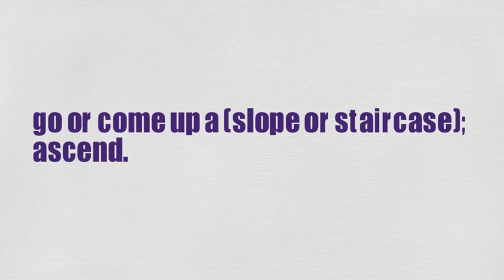What Does CLIMB Means || Meanings And Definitions With Example in ENGLISH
What is the meaning of the word CLIMB in English. What does CLIMB means and what is the definition of the word CLIMB . Here are its means and meanings. How to Pronounce the word CLIMB in English like the Native British and English Speakers in British and American Accent. Here is also an Example of the Word CLIMB use and used in a Sentence.
 Queries solved
1. CLIMB Meaning in English
4. CLIMB use in a Sentence
5. CLIMB word Example
6. CLIMB pronunciation
7. CLIMB definition
8. CLIMB defination